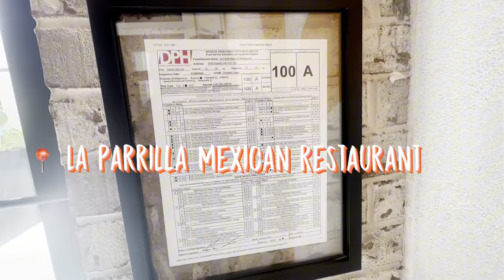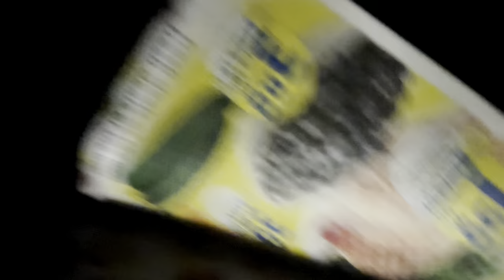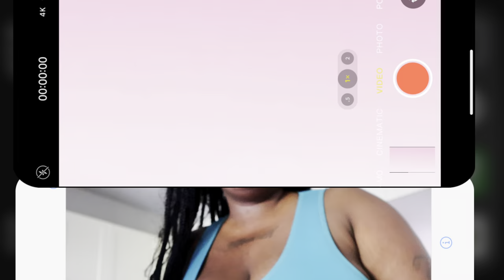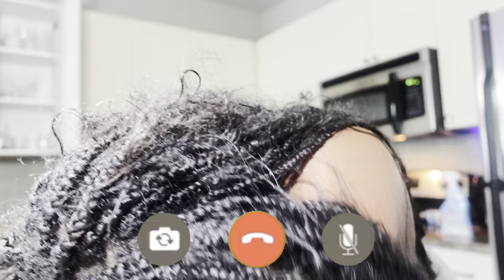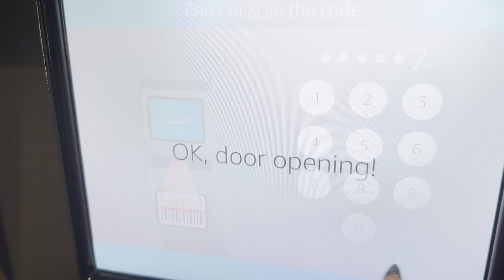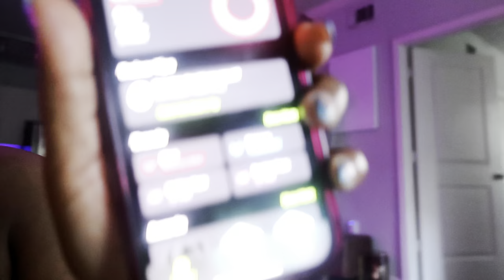LIVING ALONE IN ATLANTA: Perfume Shopping, Pool Side, Redecorating & More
What's up with it lovelies 💋, Welcome or Welcome Back to another video!

🫶🏾Thank you for checking in on todays video! I really appreciate you for always pulling up with the vibes. I hope this vlog brings you a bit of joy in your day.

⭐︎TIMESTAMPS ⭐︎
00:00 START
00:07 VLOG
00:11 LIVING ALONE IN ATLANTA
03:23 Sephora
05:14 Pool Side Vibes
06:34 Lidl Trip
09:35 UBER CHATS
11:32 FACETIME WITH BAY BAY
15:24 CLEANING UP
16:12 REDECORATING MY LIVING ROOM

🎬New Videos TUESDAY, THURSDAYS, & SUNDAYS!
🔴LIVES ARE MONDAYS, WEDNESDAYS, AND SATURDAYYS

Watch in 1080P60 for the best quality!

goal: 2,000 by 05/16
View count: 99,315

♡ ♡  FAQ ♡ ♡
Age: 32
Bday: April 10th
Sign: Aries
Camera: Canon EOS r50
Editing: Capcut/FinalCut Pro
Thumbnails: Capcut

Share, Like & Chat with me in the comments pooh pooh. 💋